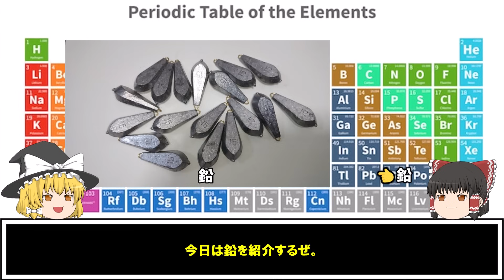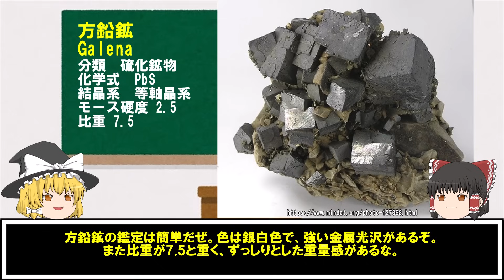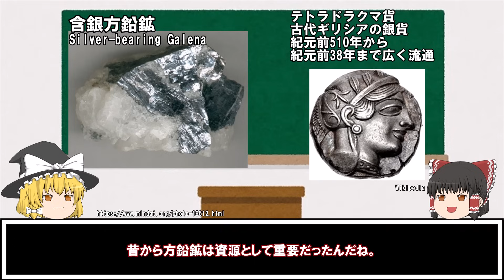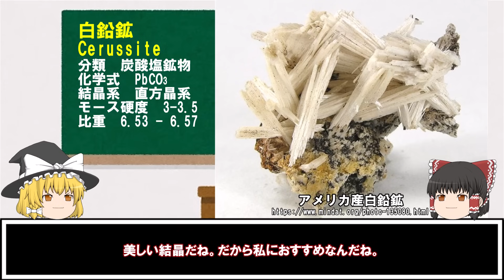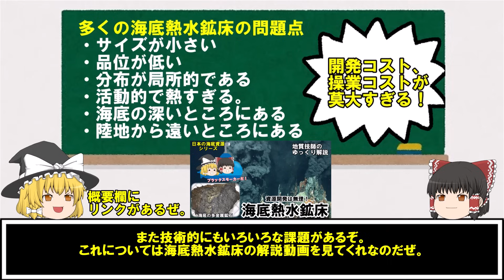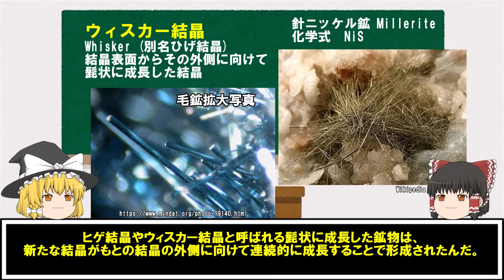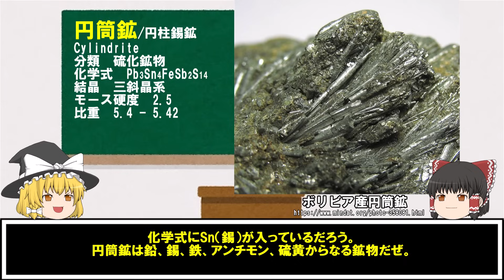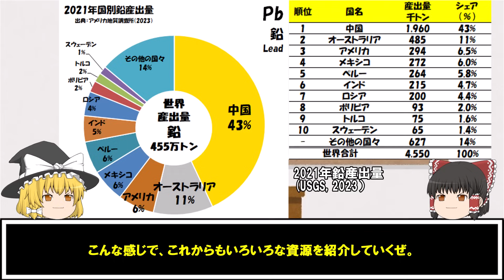【ゆっくり】鉛資源を地質技師がゆっくり解説。方鉛鉱の魅力もたっぷり紹介。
鉛資源について、主要な鉛鉱物である方鉛鉱や面白い形をした鉛鉱物を地質技師が紹介しています。
また鉛産出国のランキングもあります。海底熱水鉱床にも鉛はありますが、黒鉱と呼ばれる熱水噴気孔で沈殿した重鉱物が隆起して鉱山として採掘されたものもあります。

ランキングに用いた鉛産出国データはアメリカ地質調査所のMineral Commodity Summaries 2023の2021年確定値です。

おことわり：正確な情報をお届けするよう努力を行ってはおりますが、本動画の内容にミスや誤りのある可能性もあります。その場合は許してね。